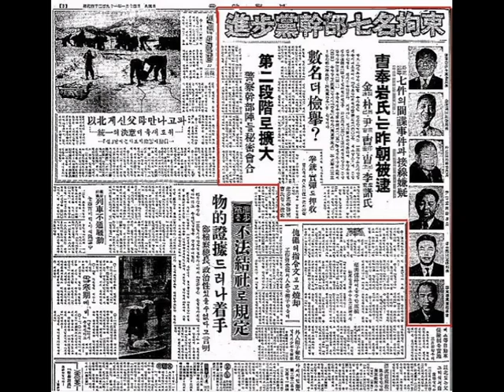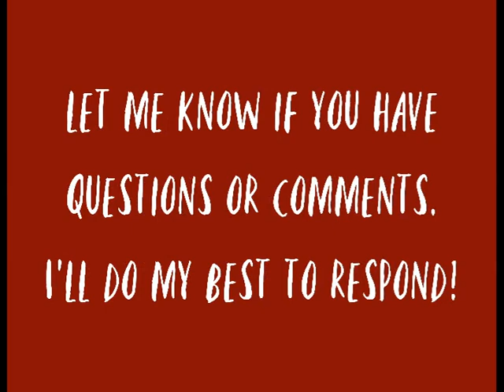What If Kim Il-Sung Died in 1946? | Alternate History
The Korean War was a horrific event that divided both the Korean people and peninsula. But what if it never happened? What if, instead, Kim Il-sung, the Supreme Leader of North Korea for four decades, had died young? Today we explore one exciting possible scenario which sees South Korea democratize in the 1950s!

0:00 History of the Republic of Korea
10:40 Alternate History of the Republic of Korea